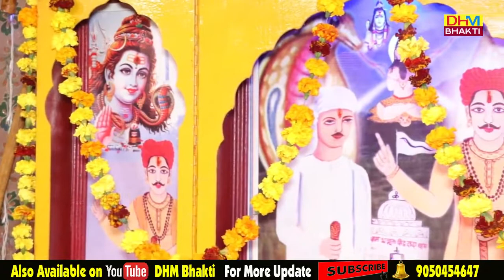तेरे जन्म पे राजी होके आगे देन बधाई जय हो छोटे लाल तेरी || Satish Dulehriya || Dhm Bhakti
भजन कीर्तन जागरण करवाने के लिए सम्पर्क करे : 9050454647
Top Videos/Bhajans  of Surbhi Sharma
Singer :Satish Dulehriya
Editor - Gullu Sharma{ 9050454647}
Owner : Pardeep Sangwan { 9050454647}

surbhi sharma ,surbhi sharma ke bhajan,surbhi sharma ,Raju Bavra, Tivankal Sharma,Abishek nama ,Vimal dikhisit,stage show